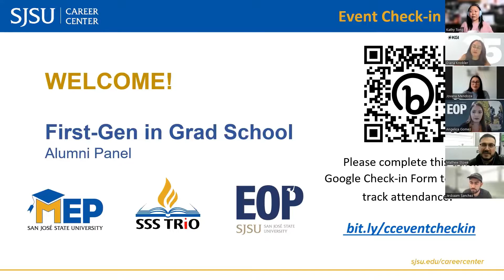First Gen in Grad school